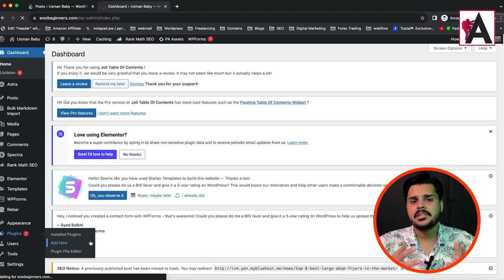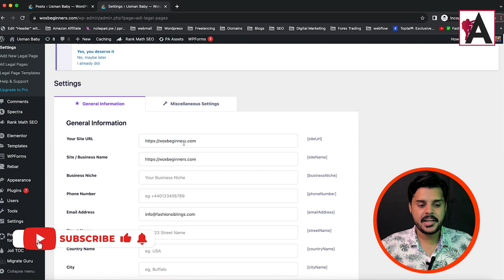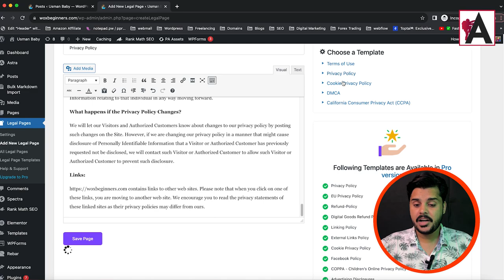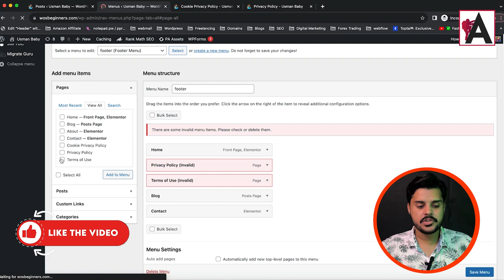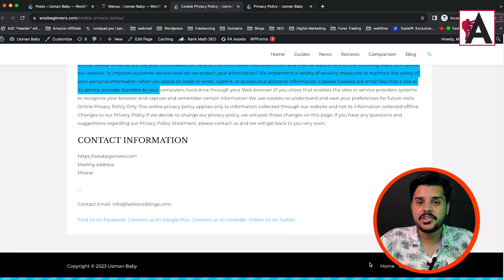How to add / Create Privacy Policy Pages in WordPress Website | DMCA | Cookies Policy | Terms of Use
Ensure compliance and build trust with your audience by learning how to create essential legal pages for your WordPress website. This tutorial provides step-by-step guidance on adding Privacy Policy, DMCA, Cookies Policy, and Terms of Use pages to your site. Gain confidence in your online presence by addressing crucial legal requirements efficiently.

🟠 💬 𝗙𝗼𝗹𝗹𝗼𝘄 & 𝗖𝗵𝗮𝘁 𝘄𝗶𝘁𝗵 𝗺𝗲 :
_____________/𝗦𝘂𝗽𝗲𝗿 𝗟𝗶𝗻𝗸\_______________